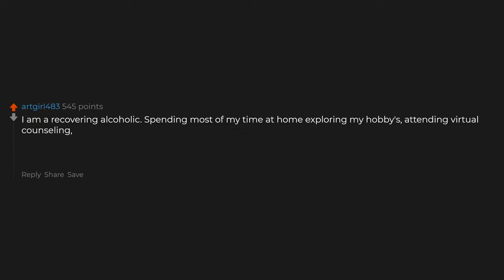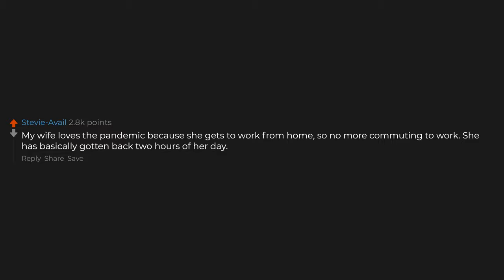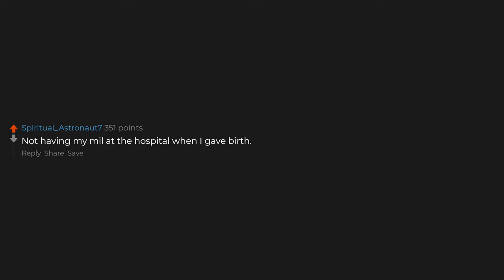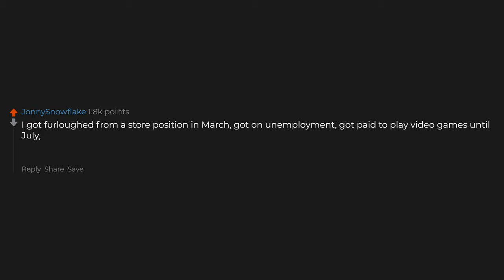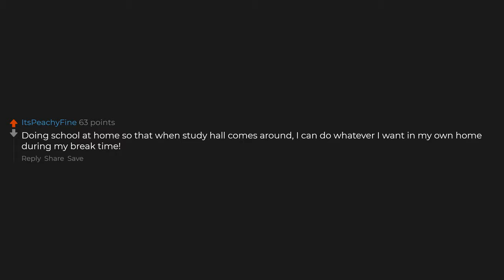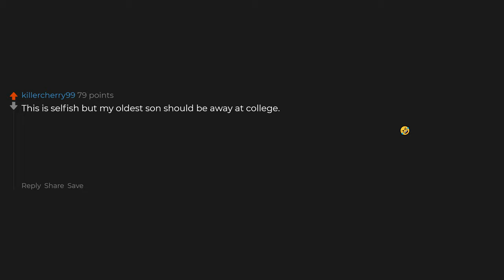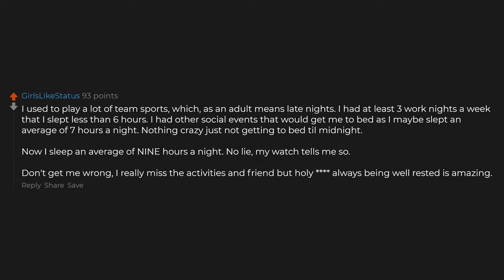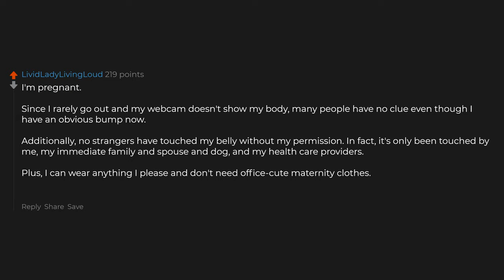What's Something That's Secretly Been Great About The Pandemic?